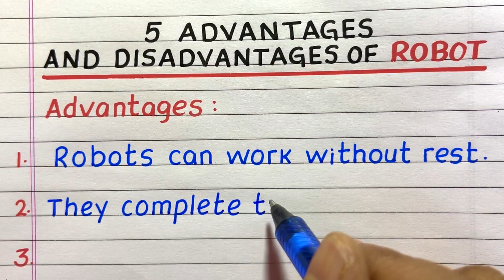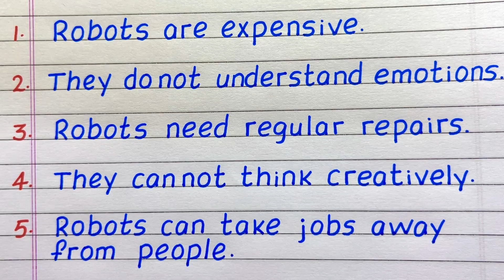Five Advantages and Disadvantages of Robot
Looking for a video on robots' advantages and disadvantages? Check out this video, which explains the five advantages and disadvantages of robots easily.

advantages and disadvantages of robots